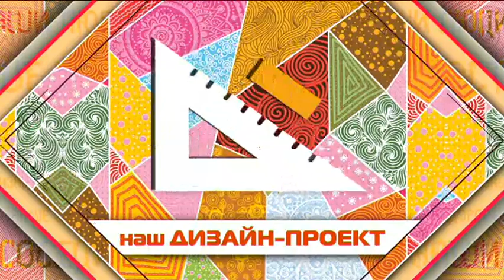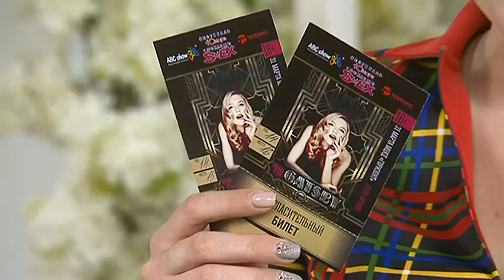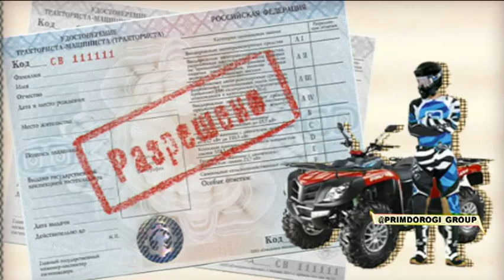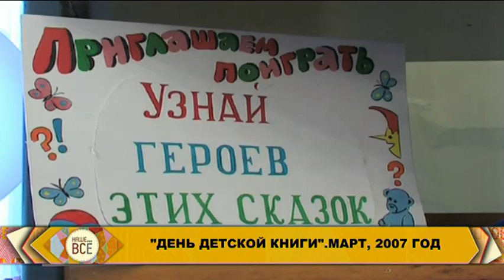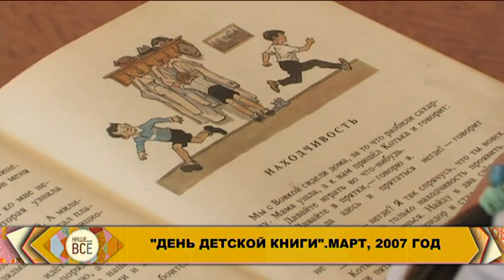"Наше ВСЁ". 30 марта 2017 г.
Смотрите сегодня в программе "Наше все":
- Фестиваль юмора в рекламе "SmEX" уже завтра. Мужские образы покажем, и как сделать аксессуар для женского лука расскажем.
- Приглашение в подарок. Самого внимательного зрителя программы определим и билетик подарим.
- Остальные подарки ждут вас завтра в МЦ "Горизонт". Чем порадует гостей компания "Дороги Приморья"? У директора Натальи Дзюбенко спросим.